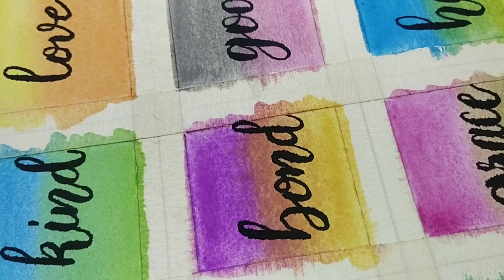Calligraphy with Watercolor Background| With relaxing music| Styles of handwriting Channel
In this video I will show you the magic of the water colors and calligraphy.
This may be the best work of mine.
You get step by step process.

Supplies:
Doms watercolor set
doms brush pens
Water color sheets(300gsm)

Please share your feedback in comment section.